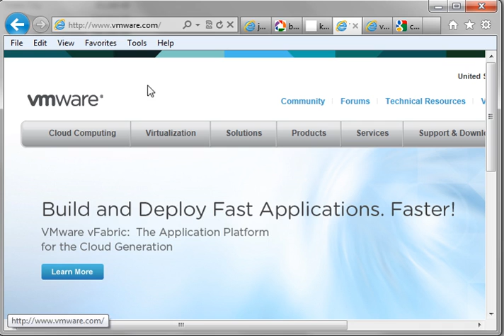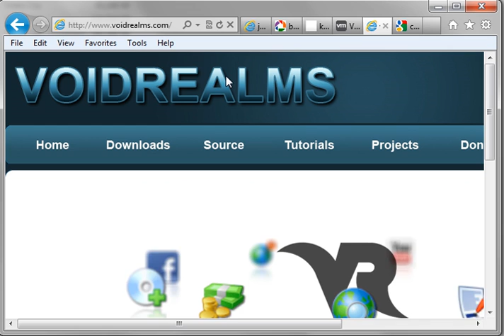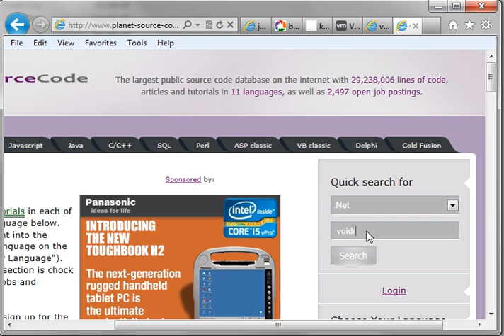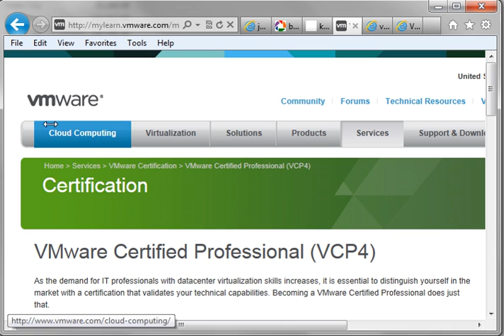Where is Bryan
Where is Bryan, and what is he up to...